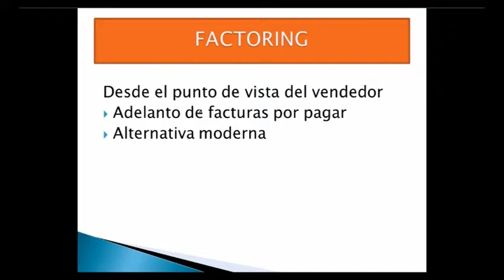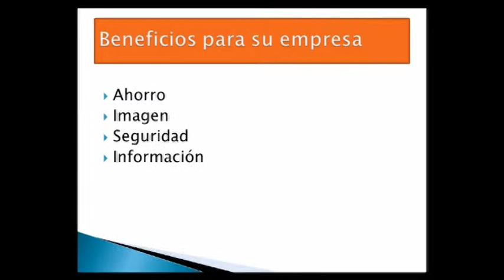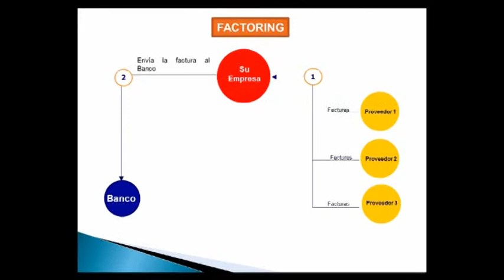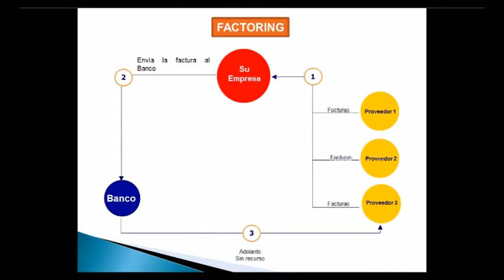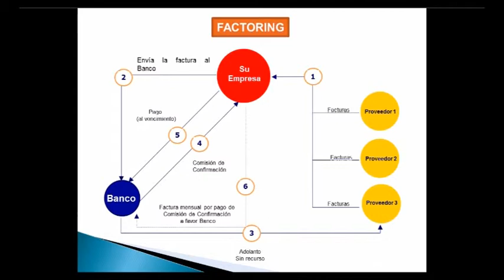Factoring MBA ESAN Cajamarca04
Trabajo del curso Financiamiento de comercio internacional sobre FACTORING. ESAN Cajamarca 04.

Protagonistas:
Luis Omar Espinoza Sulla
José Gonzáles Córdova
Ricardo Lanatta Velarde

Cajamarca-Perú